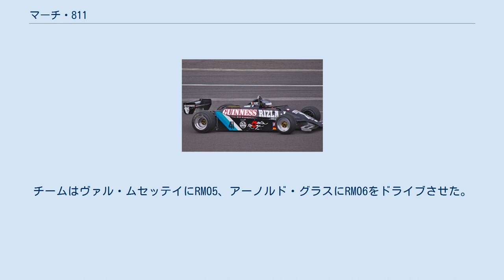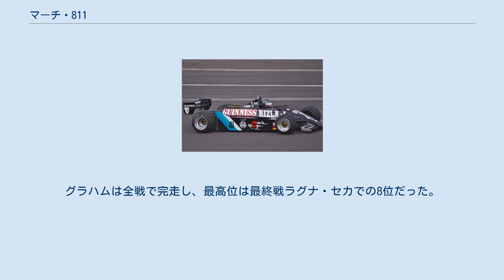マーチ・811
マーチ・811 (March 811) は、マーチが1981年のF1世界選手権用に開発したフォーミュラ1カー。
 RAMレーシングが使用し、ポイントを獲得することはできなかった。
そのモデル名にもかかわらず、伝統的なレーシングカービルダーであるマーチ・エンジニアリングとは関係がなかった。
811は6台が製作されたが、その内の1台は他カテゴリーでも使用された。
 マーチ・811はRAMレーシングの依頼によって開発された。
 RAMレーシングは様々なカテゴリーで1975年から活動しているイギリスのレーシングチームだった。
1970年代後半にチームはその焦点をオーロラAFXフォーミュラ1シリーズ（F1レギュレーションに従って開催されていたイギリス国内選手権）に合わせて活動していた。
1980年シーズンにはタイトルを獲得している。
RAMは1976年、1977年、1980年のF1世界選手権にスポット参戦している。
このときは純粋なカスタマーチームとしてブラバム、マーチ、ウィリアムズの車両をリースまたは購入しての参加だった。
1980年にエミリオ・デ・ヴィロタを擁してオーロラシリーズのタイトルを獲得した後、チームはF1世界選手権にステップアップした。
オーロラシリーズとは異なり、チームは独自のマシンを設計する必要があった。
RAMは十分なリソースを持っていなかったため、イギリス人デザイナーのロビン・ハードと手を結ぶ。
ハードはマーチ・エンジニアリングの創設者の一人で、株式を多数保有していた。
ハードとRAMは1980年秋にマーチ・グランプリを設立するが、これはマーチ・エンジニアリングとは関係の無い独立した組織であった。
マーチ・エンジニアリングは当時F2マシンを製造していたが、そこからの技術移転はなかった。
車は最終的にハードの持つもう一つの別会社、マーチ・エンジンズで製作された。
 ハードとRAMが製作した車は識別のため「マーチ」の名を使用し、モデルナンバーの「811」も最初の2桁が年度、後の1桁はF1を示すという、マーチ・エンジニアリングの命名法に沿った名が付けられた。
811はしばしば「マーチだが、マーチではない」と表現される。
多くの文献で811は後継の821同様に、従来のマーチ製F1の流れとは異なるものと見なされる。
RAMレーシングは1981年シーズン「マーチ・レーシングチーム」としてエントリーした。
 マーチ・811は実質的にロータス・79の影響を強く受けたウィリアムズ・FW07のコピーだった。
811を見た人々は「...マーチはウィリアムズを製作した。」と語った。
基本設計は頻繁に改変された。
異なる哲学を持つ3人のデザイナーが入れ替わって手を加えた。
当初はロビン・ハードが手がけ、数週間後にゴードン・コパック、1981年の初夏にはエイドリアン・レイナードが担当した。
 811は非常に単純に設計された車と考えられ、アルミニウム製モノコックとマグネシウム製のシートパイルウォールを有していた。
ハードは前後サスペンションにインナートーションバーを採用し、エンジンは自然吸気のコスワースDFV、ギアボクスは5速のヒューランドFGAを搭載した。
ブレーキはAP製、タイヤはシーズン前半にミシュラン、フランス以降はエイヴォンを使用した。
エイヴォンタイヤは811のパフォーマンスを向上させたと考えられた。
 パトリック・ヘッドが手がけたウィリアムズとは異なり、811は軽量で安価なプラスチックを使用、最初に製作された3台の重量は632kgと最小許容重量を超えていた。
コパックは軽量化を図り、薄いアルミニウム板を採用した。
イギリスグランプリでデビューしたRM06は、580kgまで軽量化を達成した。
 RAMレーシングのチームマネージャー、ジョン・マクドナルドは811に失望した。
「私はマーチ・グランプリがコピーしたウィリアムズを見て、それを表してはいないことを知っていた。コピーは決してオリジナルより良い筈がない。」ハードは811が「典型的なマーチのやり方で製作された...コーナーや端をカットし、ウィリアムズが使ったのとは異なる材料を使って。」と語った。
マーチ・811は不十分な設計ばかりでなく、製造も不用意に行われた。
ブラジルグランプリではサスペンションの部品が走行中に外れ、マクドナルドはプレスに対して「この車はクソの山だ。これは公式コメントだ。」と語っている。
 マーチは1981年1月から6月までに6台の811を製造した。